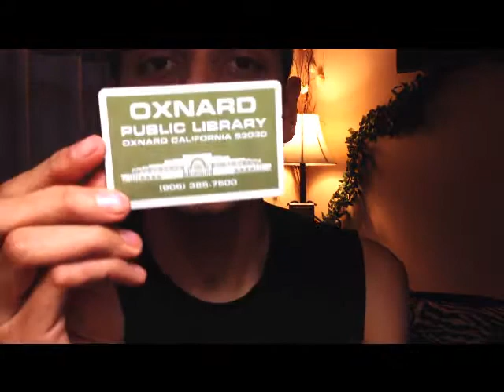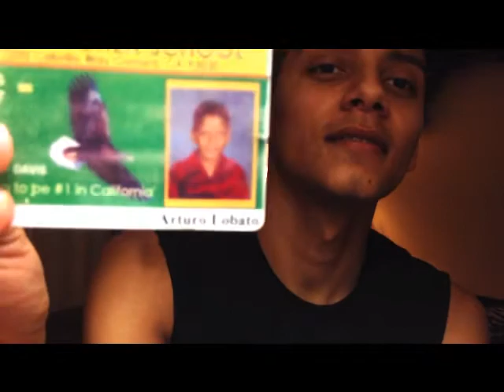What's in my wallet?! | Arturo Churro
BLAH! Hello World! Sorry for all the barking! lol